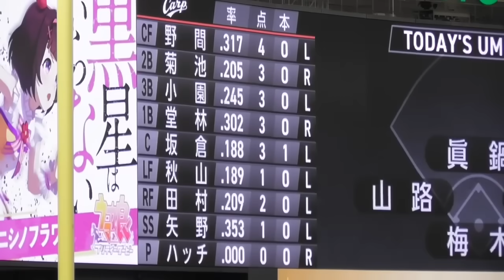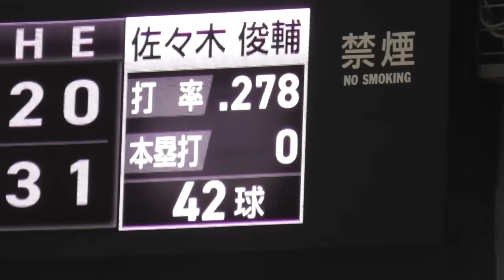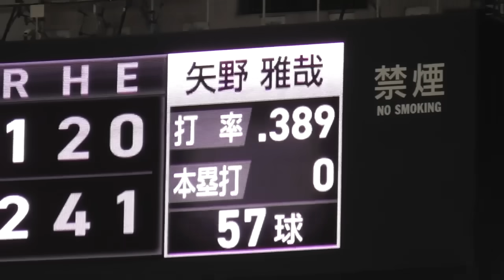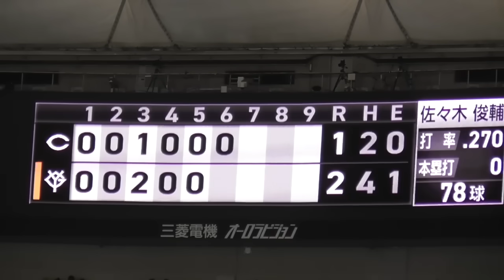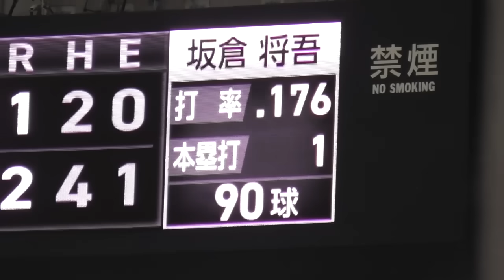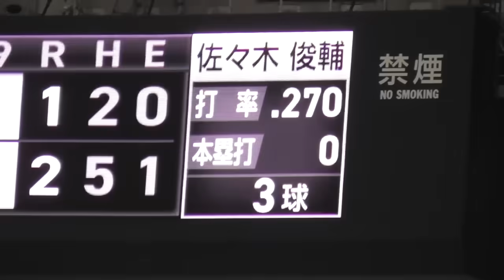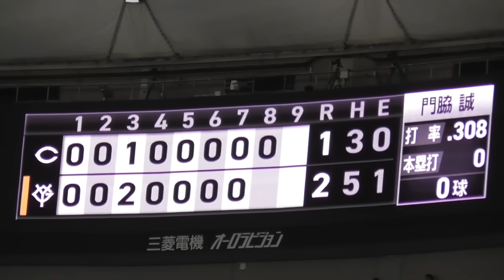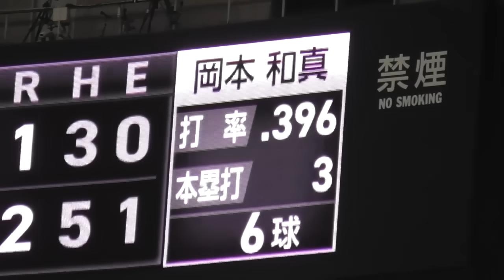巨人連日の逆転勝利で6連勝！萩尾選手の逆転2ラン, 高橋礼投手は小林捕手とのバッテリーで移籍後最長の7回1失点！中継ぎ陣も安定の好リリーフ！巨人vs広島 ハイライト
巨人vs広島 04.14 ハイライト

巨人連日逆転勝利で6連勝！
萩尾選手の逆転2ラン, 高橋礼投手は小林捕手とのバッテリーで移籍後最長の7回1失点！

‹チャプター›
00:00 スタメン発表
00:15 1回表 高橋投手の立ち上がり
02:14 2回表 0アウト1,2塁のピンチも小林捕手の好プレーで切り抜ける
03:46 3回表 広島野間選手の内ゴロ間に1点先制
05:46 3回裏 萩尾選手の逆転2ラン
09:00 6回裏 2アウト満塁のチャンスを作るも無失点
13:41 8回表 バルドナード投手,ピンチを脱しガッツポーズ
14:53 8回裏 2アウト3塁も無失点
16:56 9回表 大勢投手,圧巻投球で6連勝